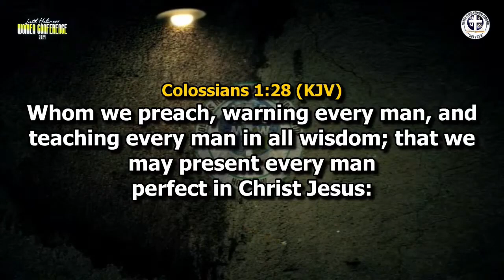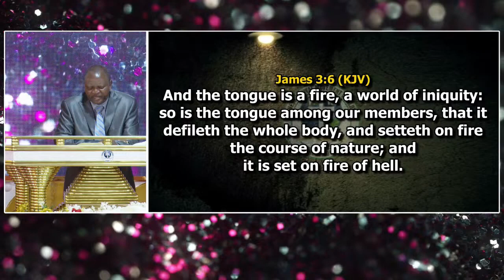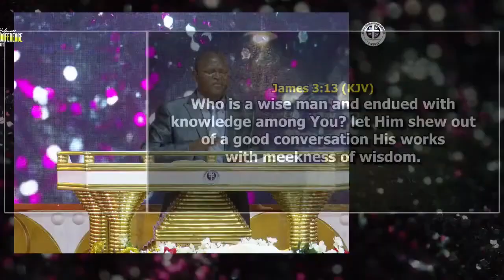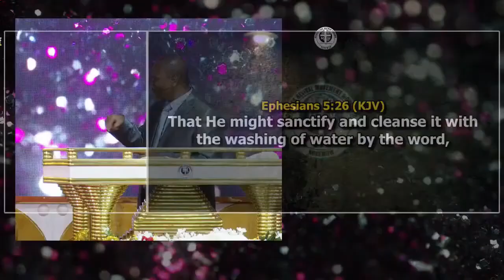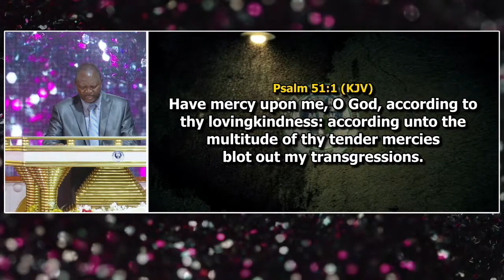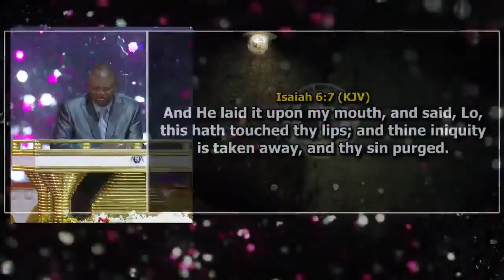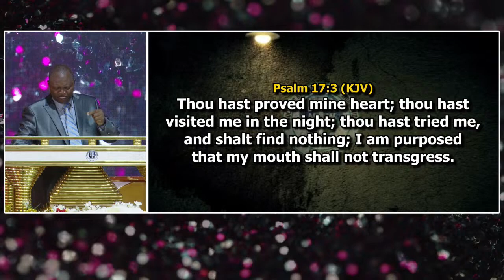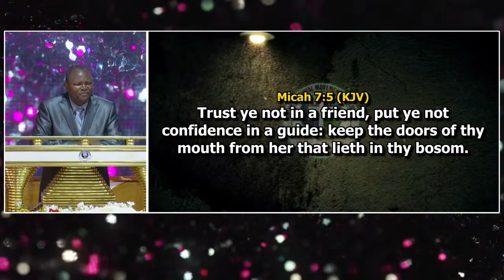Cleansing of The Heart and Tongue Through Sanctification: Pastor Paul Rika